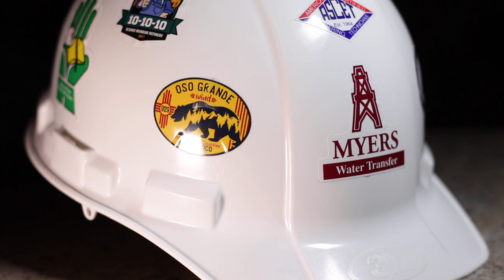Hard Hat Safety Stickers - LabelWorks - PromoErrday - ep828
Hard Hat Safety Stickers